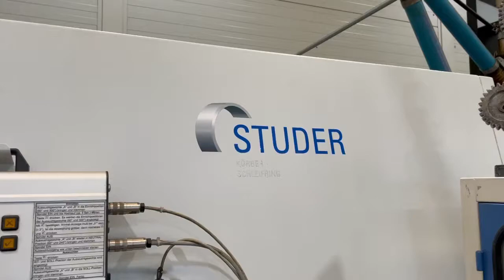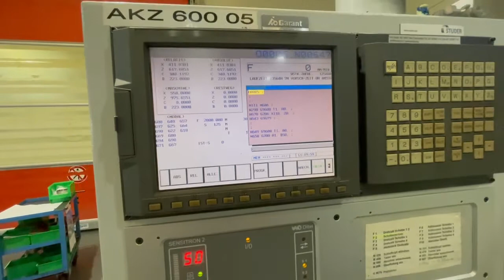STUDER S40 Cylindrical Grinder Universal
You are looking for a used machine? Then you might be interested in this used machinery offer: STUDER S40 Cylindrical Grinder Universal. Find more machine tools and other used metalworking, woodworking and plastics processing machinery Surplex is your reliable partner for the sale and purchase of used machines in Germany.